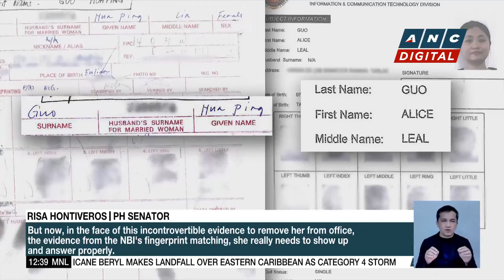Hontiveros to Marcos: Kick out POGOs immediately | ANC